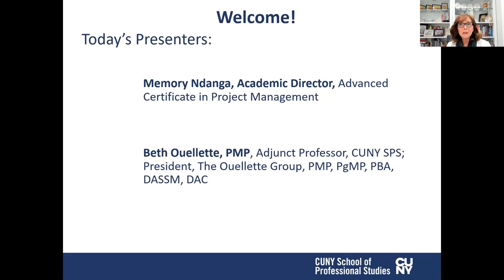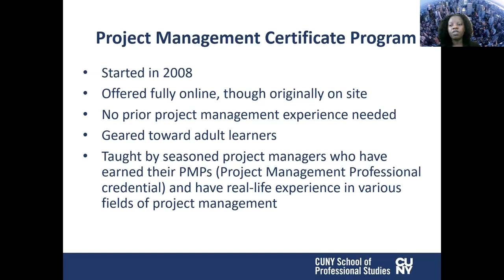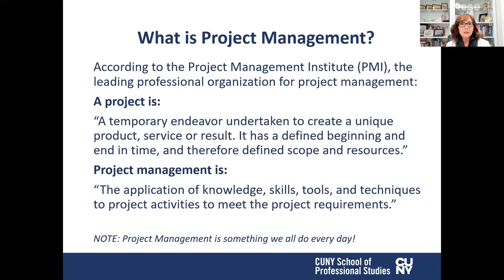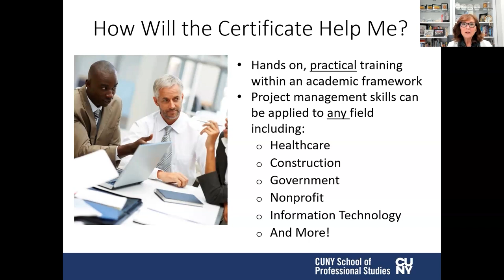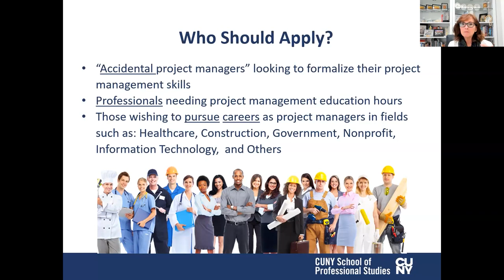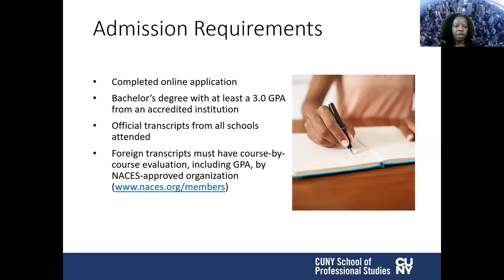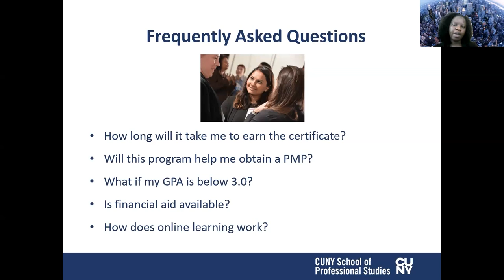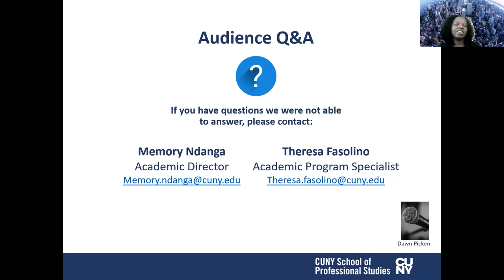Advanced Certificate in Project Management | Information Session | CUNY SPS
There is a current and growing demand within organizations for project managers who can control the triple constraints of project scope, schedule, and costs - to deliver what is required, on time, and within budget.

The Advanced Certificate in Project Management accelerated online program develops students’ knowledge and ability to apply project management standards, techniques, and practices while studying within a rigorous academic framework.

Students in the program:

    Recognize project management practices and techniques across all phases of the project management lifecycle
    Apply communication and leadership fundamentals to real world scenarios
    Identify the fundamentals of project management software and how it can be used to manage project constraints
    Interpret the importance of ethical project management and explain the implications of how these practices impact/influence projects

To learn more about the CUNY School of Professional Studies visit: sps.cuny.edu